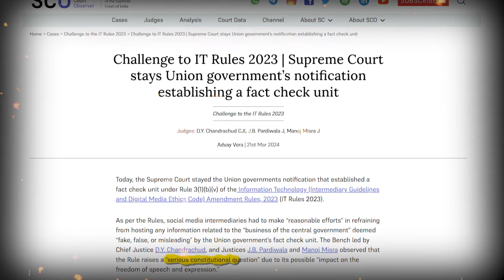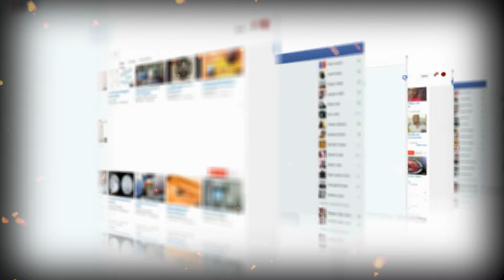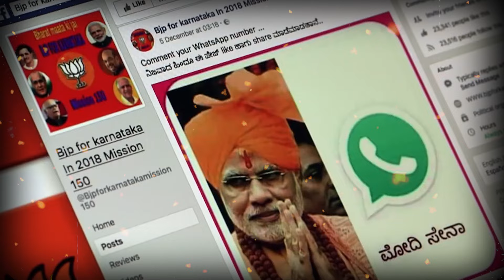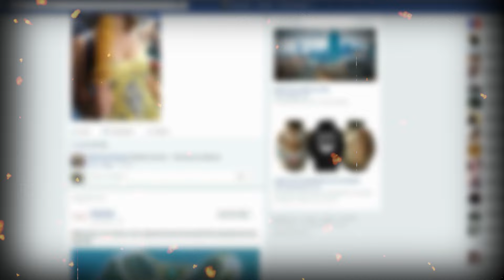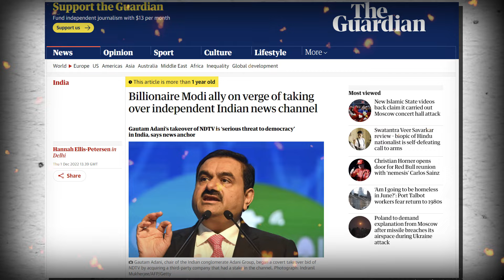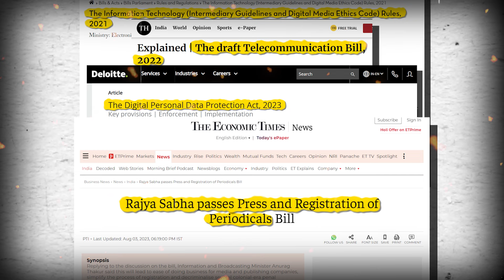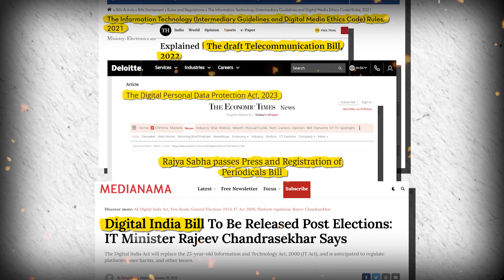IT Rules Amendment are against the Fundamental right to speech | Kunal Kamra's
that might otherwise be infringing. Non-profit, educational or personal use tips the balance in favour of fair